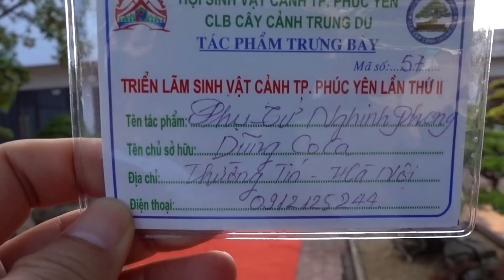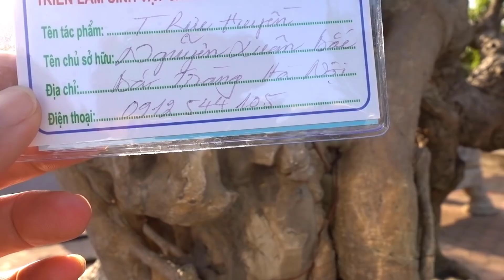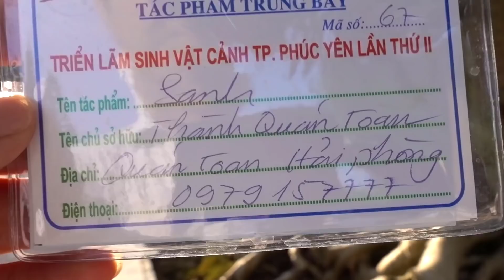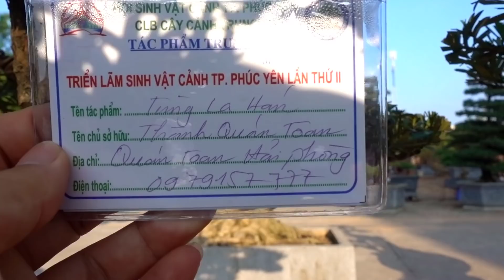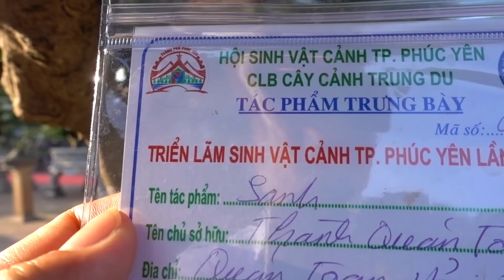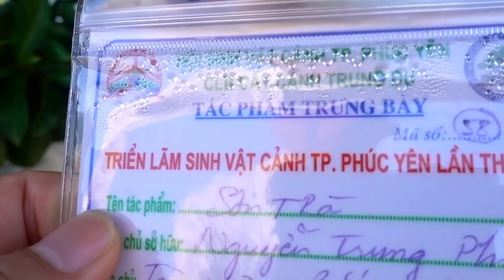Cây Tề Tướng gần tỷ biến hóa như thế nào, triển lãm cây cảnh - bonsai exhibition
Triển lãm cây cảnh, tùng kim cương, sanh, duối, tùng la hán